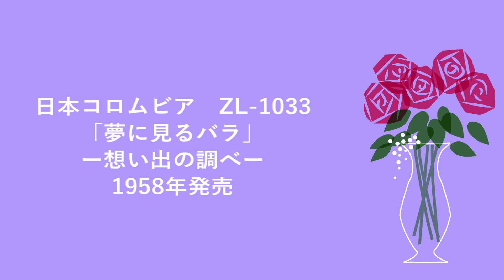待ち侘びて（夜のプラットフォーム） コロムビア・シンフォネット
「待ち侘びて」I'll Be Wairing (Tango)
作曲：服部良一（レーベルにはHatterと記載あり）
編曲はアルバム全体では「内藤法美と若松正司の両氏によるもの」との記載があり、曲単位ではどちらの片方が担当したものとみられる。

演奏：コロムビア・シンフォネット

ZL-1033「夢に見るバラ　ー想い出の調べー」
DIAMOND SERIES　1958年発売　日本コロムビア

　このアルバムでは主に戦前にわが国で流行ったルンバやタンゴ等の洋楽ナンバーが演奏されています。
　演奏について、解説に「この演奏楽団についてひとこと。この演奏グループは”東京キューバン・ボーイズ”　”リズム・エース”　”新室内楽協会”のベスト・メムバーによる混合の楽団です。」とあります。私の推測では、ストリングスは新室内楽協会、ブラス及びリズムは東京キューバン・ボーイズ、クラリネットやベース、ピアノはリズム・エースが担当したのではないのかと思います。